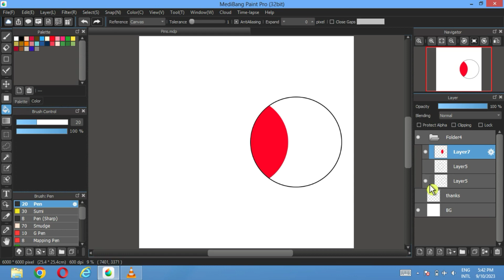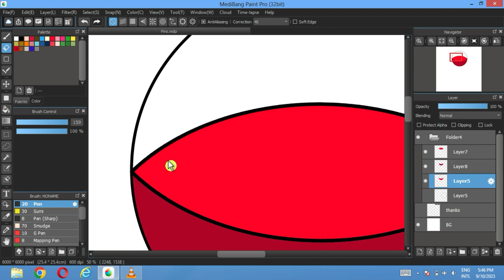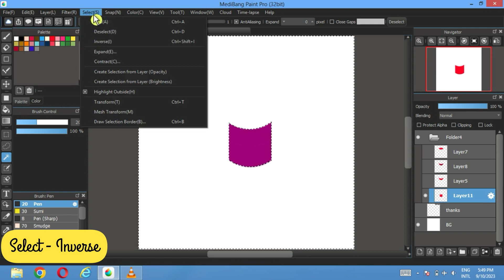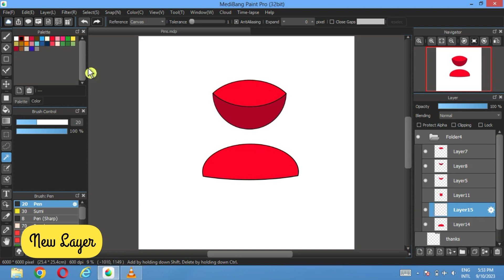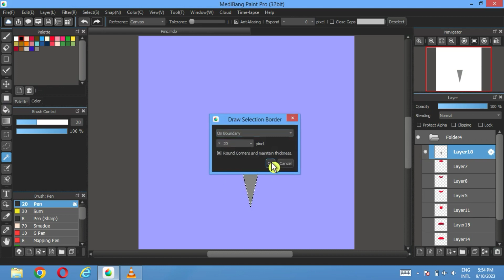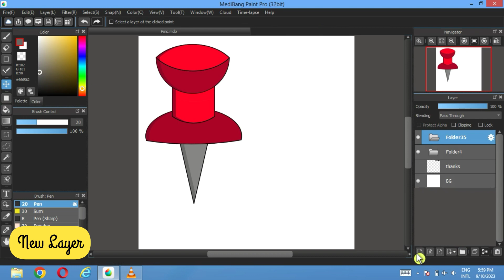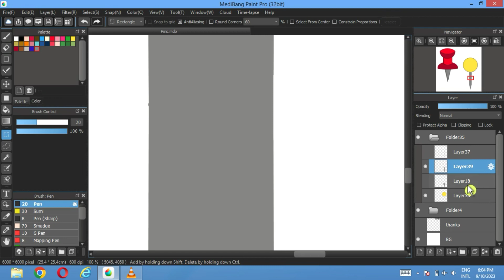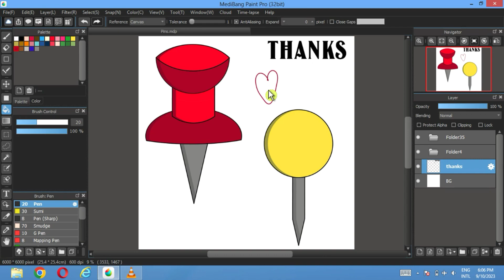NO DRAWING SKILLS NEEDED to create Pins (MediBang Paint Pro)